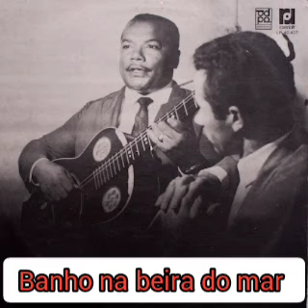Galope "Banho de praia"